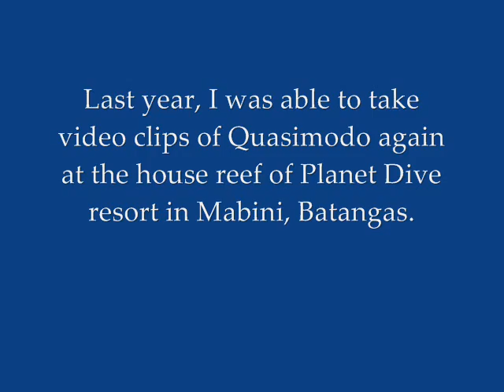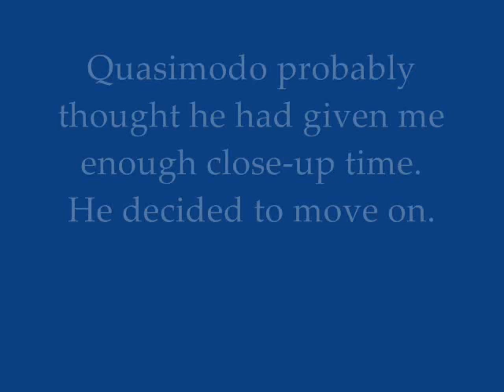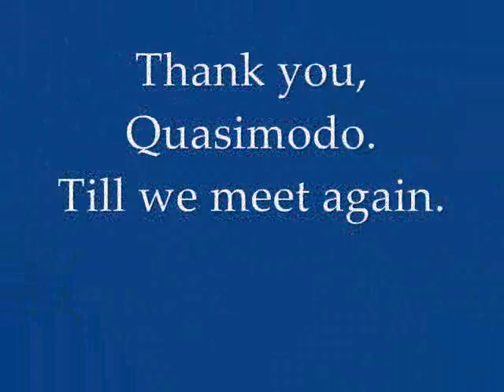Movie Quasimodo the Hunchback of Anilao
Encounters with a sea turtle at the house reef of Planet Dive Resort, Barangay San Teodoro, Mabini, Batangas, Philippines.